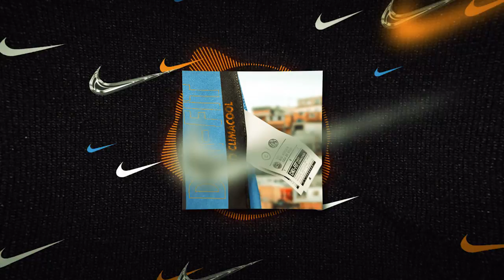SD9 - Dri-Fit, Não Climacool (Lyric Video)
Lyric Video por: O  I  N  K

Artista: SD9 (@vulgosd9)
Instrumental: Korsain
Arte: Narcosis
Gravado, mixado e produzido por Rennan Guerra (@rennxnguerrx)

Produção executiva: Bueiro26 (@bueiro26)
Produção Artística: TBC MOB (@tbcmob)
Lançamento por: On-retainer (@onretaineragency)

SD9 online: @VULGOSD9